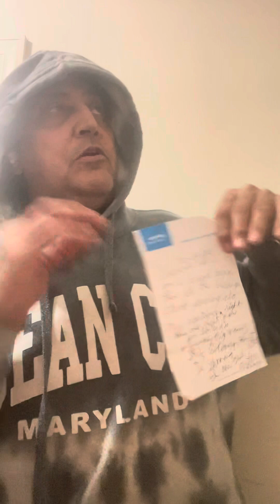King 🤴🏻 of Life Sleep Meditation ❤️☀️🙌🤴🏻🏆🦍🦁🦍superstar greatestreikimastershaman. 🍀❤️💰🏆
I AM BIG MONEY 💰 CARL KING 🤴🏻 SOLOMON AND KING 🤴🏻 MIDAS AND KING 🤴🏻 ARTHUR BAYRIDGE BROOKLYN FAMILY LINEAGE 💯THE GREATEST REIKIMASTERMAYANKINGSHAMANSBLOODOFCHRISTINSIDEMESHAMANPROFITINTHE WORLD 🌎 CHAMPION D BIG MONEY 💰 I AM 🍀❤️💰❤️🦁🦍🤴🏻👑
I AM A CERTIFIED REIKI MASTER SHAMAN HEALER I AM A PROFIT ITS IN MY FAMILY LINEAGE ON MY ITALIAN/CUBAN SIDE
YOU WANT TO GIVE ME A TIP FOR MY ENERGIES THE AMOUNT DOES NOT MATTER I AM DECREEING AND DECLARING 10 TIMES BACK FOR YOUR TIP SO IT IS CANNOT BE ANY OTHER WAY AND I REJOICE BECAUSE OF IT THANK YOU FATHER

NOT DOING REIKI SESSIONS RIGHT NOW WILL LET YOU KNOW IF IT CHANGES

I am decreeing and declaring Return to senders all evil eye 🧿 Protecting myself and my family and friends so it is for Life cannot be otherwise I am a TRILLIONARE I am Thank You Father Big Money 💰